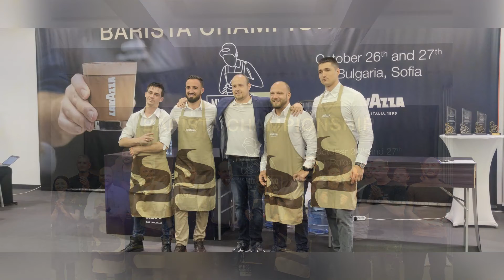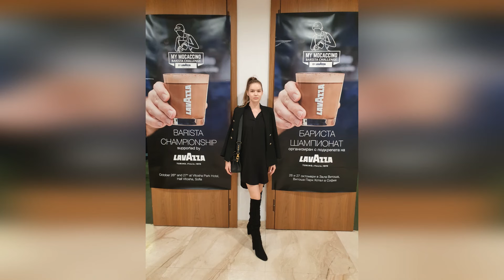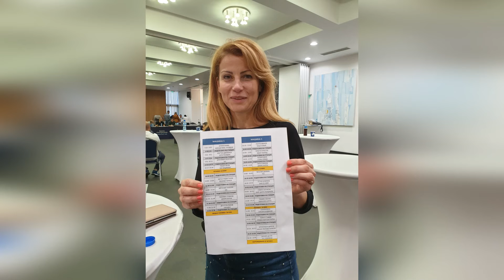БАРИСТА ШАМПИОНАТА НА LAVAZZA В СОФИЯ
На 26 и 27 октомври във „Витоша Парк Хотел“ се проведе Бариста Шампионатът за най-добрите майстори в правенето на кафе в два кръга. В оспорваната надпревара се включиха 35 баристи от цяла България.
В първия ден от участниците трябваше да приготвят италианско еспресо и капучино по стандарт. Представилите се най-добре имаха възможността да се явят на втори кръг, където трябваше да приготвят мокачино, по собствена рецепта. За него те следваха класическата рецепта, съдържаща следните съставки: кафе, шоколад, какао и прясно мляко. В допълнение те обогатиха тази рецепта по собствен начин.
Всички участващи в състезанието бяха оценявани от международно жури, което се състоеше от два панела – единият за техническа оценка, а другият за сетивна оценка на направените напитки. Панелът за техническа оценка се състоеше от четирима реномирани баристи експерти – Иван Парнаров, Константин Дешев, Николай Григоров и Радостин Димитров. Панелът за сетивната оценка се състоеше от трима международни съдии, които познават отлично характеристиките на различни видове кафе „Лаваца“, с председател на журито Дионисис Мустис.
Тримата баристи, които получиха най-добри оценки от журито на втория кръг, сред които са Синем Муса (GarsOn, Кърджали) – I място, Петър Божинов („Зазу“, Сл. Бряг) – II място и Веселин Джинин (сладкарница Теа & Eat) – III място, спечелиха участие в международен Бариста Шампионата, организиран от „Лаваца“, който ще се състои в Италия февруари месец 2023 г. Там те отново ще се изправят срещу финалистите от 15-те държави, участващи в инициативата тази година.
Участникът, който завърши на четвърто място – Супита Шенкова (Café DOLCE, Кърджали), получи възможността да посети музея на „Лаваца“ в Торино. Изненадата във финалния втори кръг беше, че от „Лаваца“ и „Софсток“ обявиха пета допълнителна награда за „перфектно еспресо и капучино“, която отиде при Пламен Манев от кафе „Папагала“ в Бургас, който също ще се наслади на музея в Торино. Всички останали състезатели получиха насърчителни награди.
Лили Лазарова – изпълнителен директор на „Софсток“ и Дионисис Мустис – член на сетивното жури изказаха впечатленията си от участниците и подчертаха тяхната креативност, и впечатляващите им умения.
Проф. Любомир Стойков - управител на „Алма комуникация“ и PR на Софсток ООД, сподели: „Бариста Шампионатът под егидата на кафе „Лаваца“, организиран от фирма „Софсток“ показа убедително превъзходните качества на българските майстори на кафеените напитки - тяхната сръчност, въображение и оригиналност. Състезания от този тип говорят за висока корпоративна култура и надеждни професионални ценности. Моите адмирации и към победителите, и към всички участници, които наистина бяха на много високо ниво!“.
Събитието се осъществи с подкрепата на „Лаваца“ и беше уважено редица представители на обществения живот, културата и бизнеса, сред които проф. д.н. Любомир Стойков, Екатерина Свечева, Иво Кръстев, Мадлена Иванова, Никол Предьова, както и представители на печатните и електронни медии, блогъри, инфлуенсъри и лайфстайл експерти.
ВРЪЗКИ С ОБЩЕСТВЕНОСТТА: АЛМА КОМУНИКАЦИЯ - 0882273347